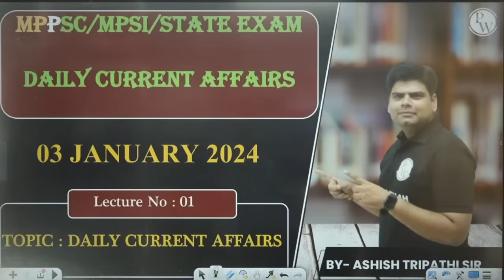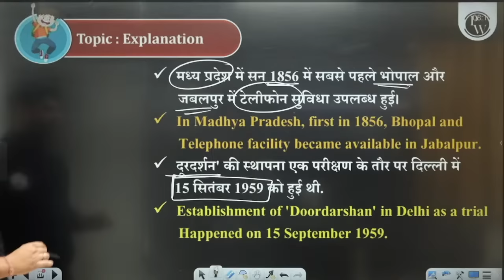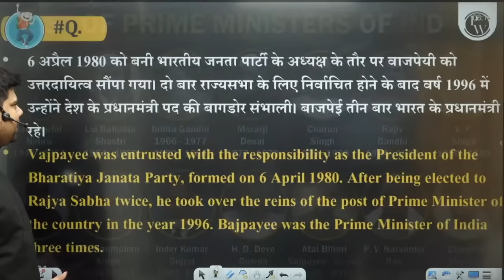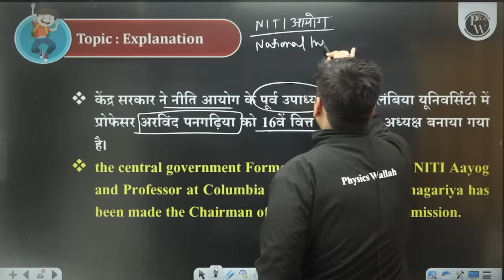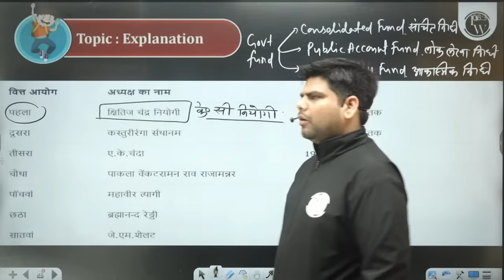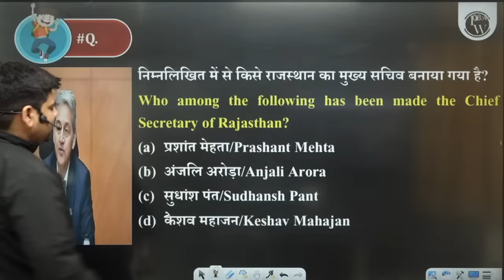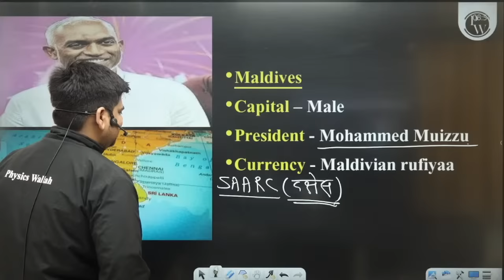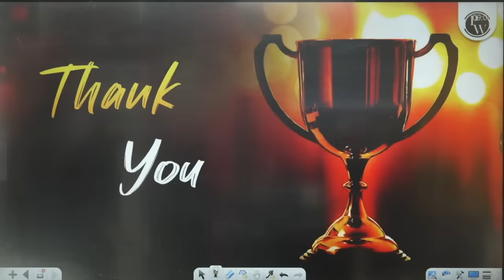Current Affairs Today: 3rd January 2024 Current Affairs For MPPSC, MPSI and All Other Exams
🌐 Stay ahead in your exam preparation with our "Current Affairs Today 2024" series! 📆 Dive into the crucial updates of December that are essential for MPPSC, MPSI, and all other competitive exams.

🔔 Daily Dose of News: Our dedicated team curates the most relevant and up-to-date current affairs from across the globe, ensuring you never miss a beat! Be it politics, economy, technology, sports, or more, we've got you covered! 💼📈⚽📱

🧭 Navigate the Complexities: We understand that the world can be intricate, so our experts break down complex events into easy-to-understand summaries. 🗺️💡

🎯 Exam-Focused Content: Whether you're preparing for competitive exams like MPPPSC, MP Exams or any other, our content aligns perfectly with your syllabus to boost your preparation. 📚🎓
Your MPPSC dream is now PW's responsibility.